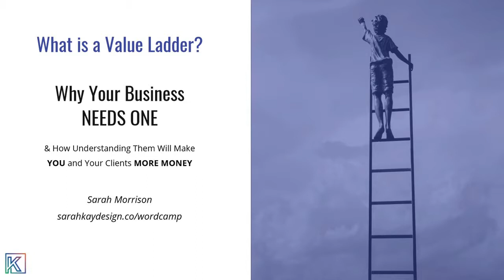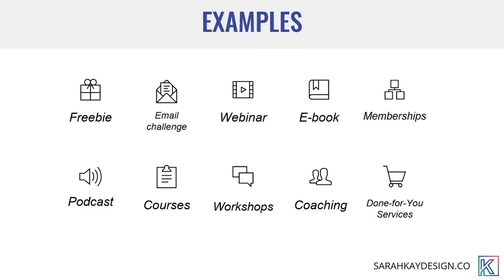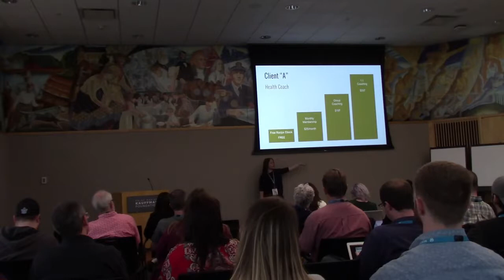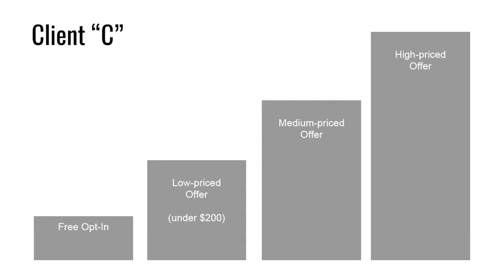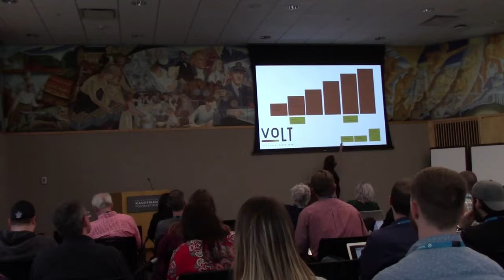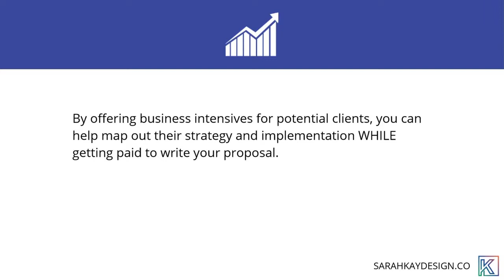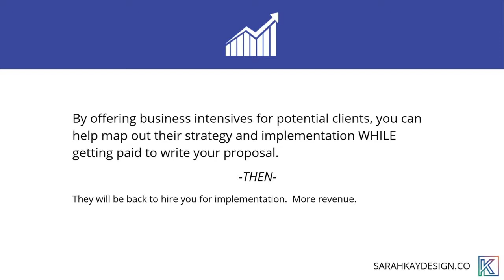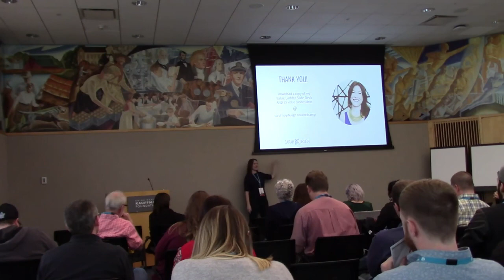Sarah Kay Morrison: What is a Value Ladder & Why Your Business Needs One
So what is a value ladder? Don’t worry, I won’t wait until the end to tell you: A value ladder is a way to structure YOUR BUSINESS to appeal to the different phases of YOUR CLIENT’S business growth. In this session I will teach how to: 1) Nail down the key components of a value ladder and apply it to your own business model 2) Use value ladders when building quotes to generate more revenue 3) Break down your CLIENT’S value ladder and lead to larger projects for YOU